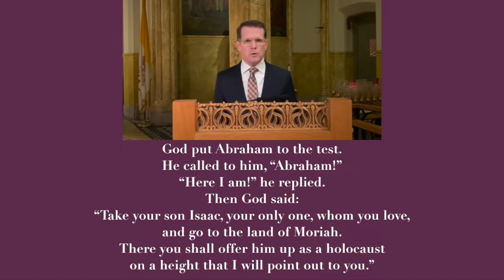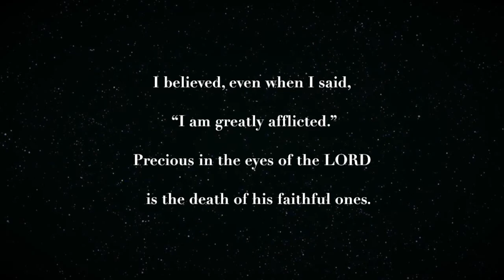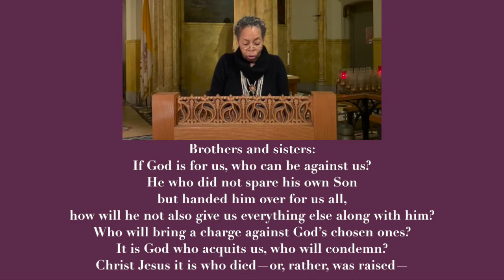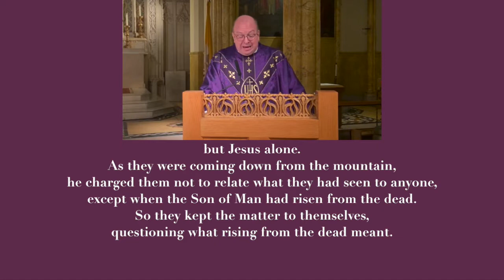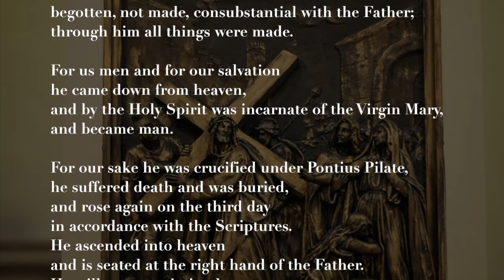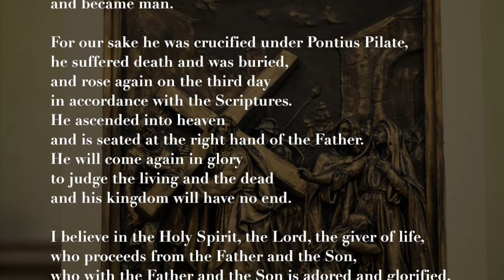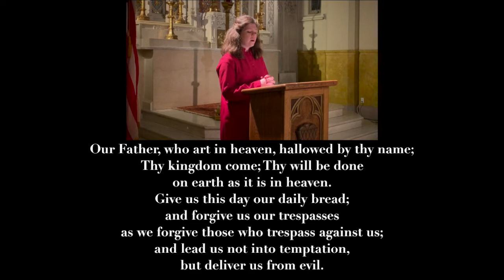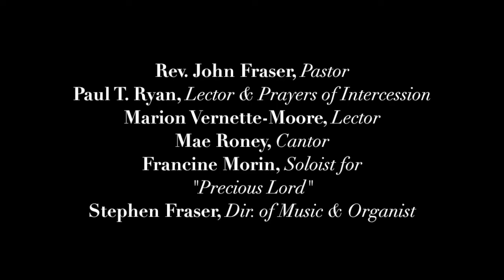The Second Sunday of Lent February 28, 2021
Welcome to St. Malachy's - The Actors' Chapel, as we celebrate the Second Sunday of Lent - February 28, 2021

Paul T. Ryan, Lector & Prayers of Intercessions
Marion Vernette-Moore, Lector
Mae Roney, Cantor
Francine Morin, Soloist for "Precious Lord”
Stephen Fraser, Dir. of Music & Organist